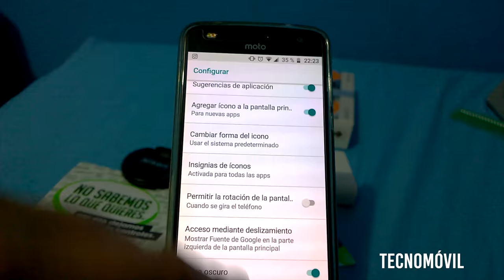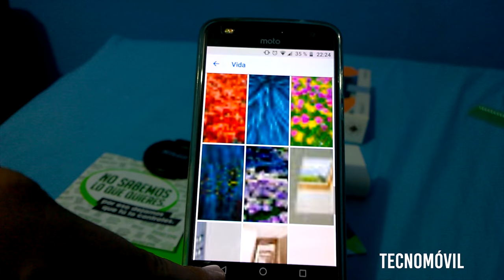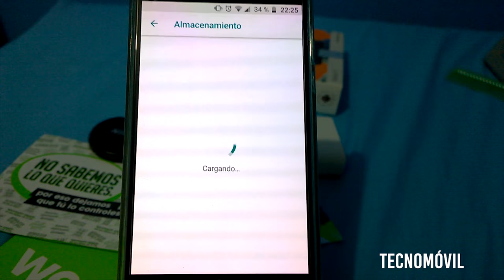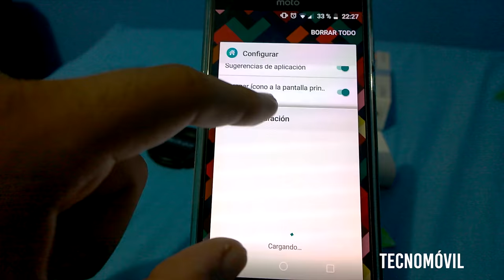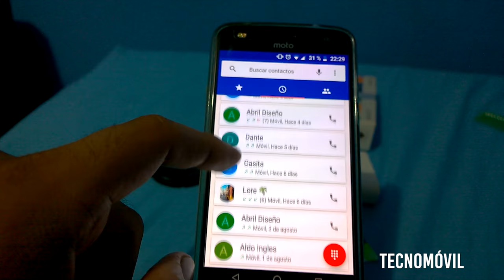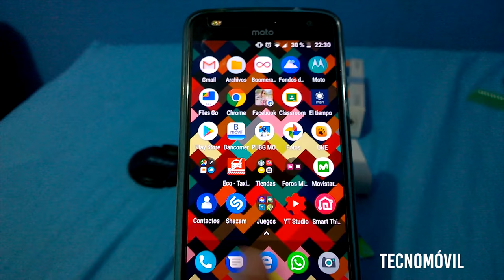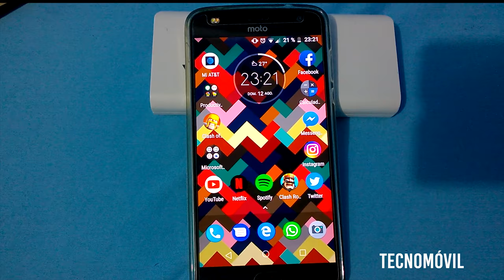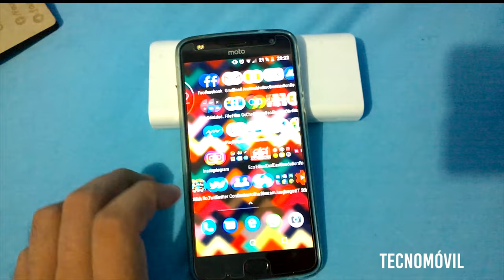Al fin tengo Android Oreo en el Moto Z2 Play😱😱 ¿Que a cambiado?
Después de estar utilizando 9 meses el Moto Z2 Play como teléfono personal, al fin me a llegado la actualización a Android Oreo.
Acompáñame a ver que a cambiado con esta actualización en este teléfono